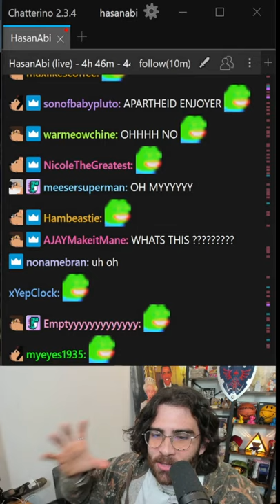masterchef season 4 contestant left hasanabi speechless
hasanabi is speechless after learning about natasha's backstory from season 4 master chef